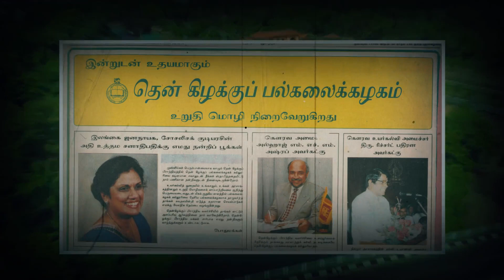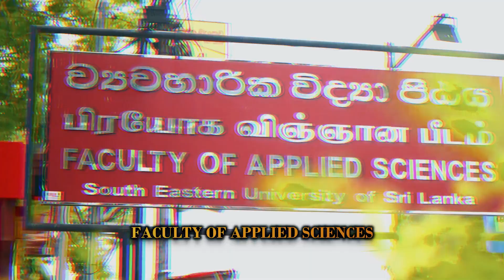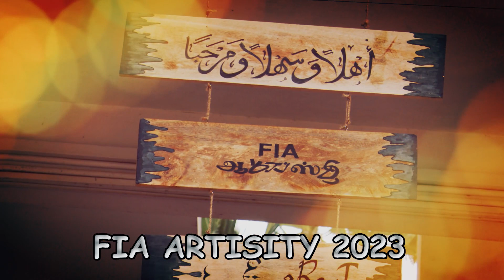FIA Video Documentary | Faculty of Islamic Studies & Arabic Language | SEUSL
Video Documentary of Faculty of Islamic Studies & Arabic Language South Eastern University of Sri Lanka.

Released by: Vice Chancellor Proff Dr. Rameez Aboobakr on Founder's Day Celebration 2023 .

Produced by FIA Media Unit 2023.

Project Head: Ash Sheikh MHM Munas - Dean Faculty of Islamic Studies & Arabic Language.

Supervised by: Mr. AMM. Aaqil, Mr. M.S. Zunoomy, Mr. Iqbal Saujan

Script: Ash Sheikh MHM Munas - Dean FIA
Mixing & Editing: Akeef Nasoor
Vocal: Ramla Uwais

Technical Support: Fawzul Azmy, Shakir

Official Media Partners: Potraye Media & AN Creative